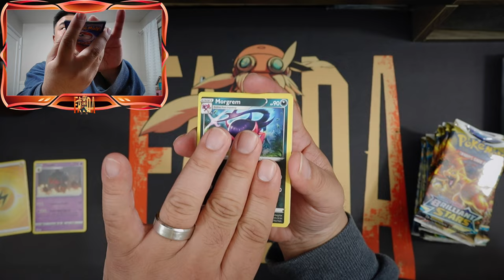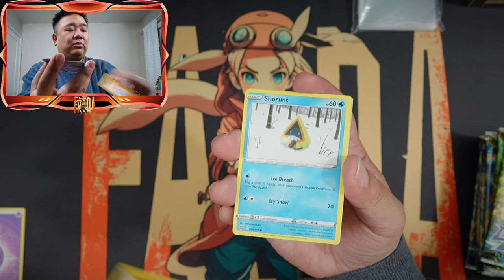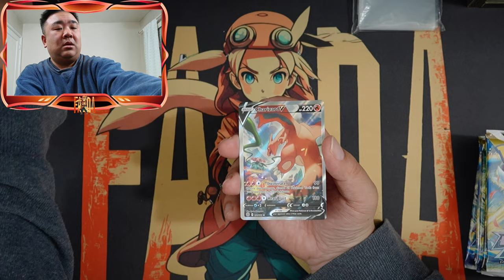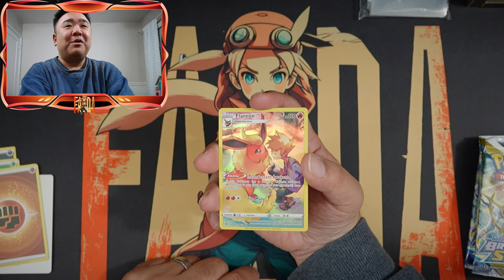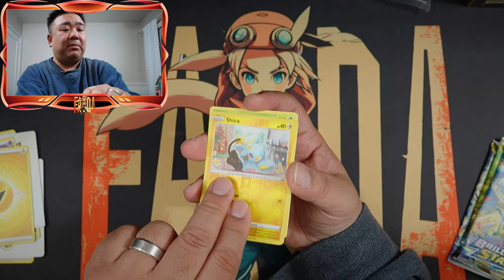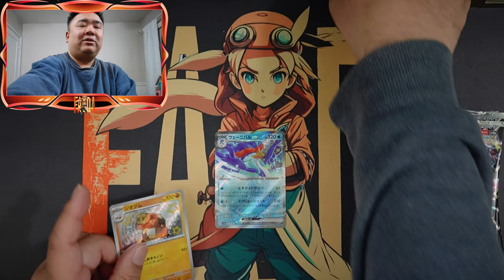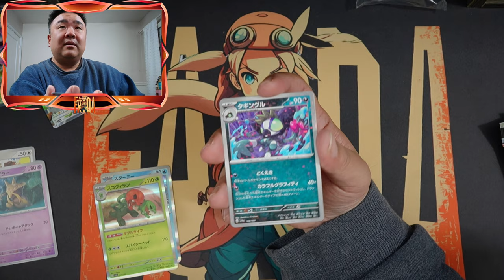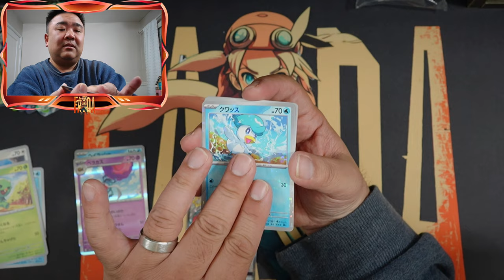I Pulled A Rare Charizard In A Pack! - You Won't Believe It!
In this epic video, we're taking card unboxing to the next level! Watch as we dive into the world of rare collectibles and experience the thrill of pulling one of the most iconic and sought-after cards in the trading card game community - the legendary Charizard! From the anticipation build-up to the jaw-dropping moment of revelation, you'll be on the edge of your seat. We've got surprises, reactions, and a whole lot of excitement packed into this video. Don't miss out on witnessing a moment that will be etched in channel history. Hit play and join us on this unforgettable journey!

There is no pressure on signing up or donating. If you do decide to sign up as a member or donate, this helps grow the channel and giveaways. Thank you for your support!

You must be 18 years old or older to be eligible for giveaways and prizes.
If you do not respond within 7 days of announcement, you will forfeit your giveaway / prize.
I don't send bulk, only hits unless it's an unopened box or pack.
If you live outside of the US, you will be responsible for the shipping cost if you decide to claim the giveaway / prize.
I am not responsible for lost or damaged packages including the content inside.
You have a week to claim your prize from the announcement date!